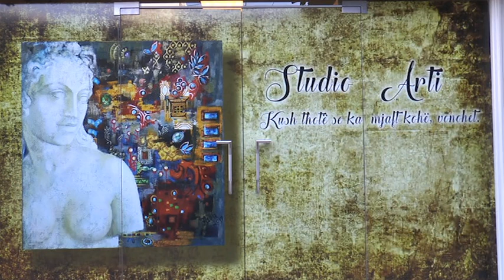Durrës Asel Kryemadhi, midis pikturës dhe familjes